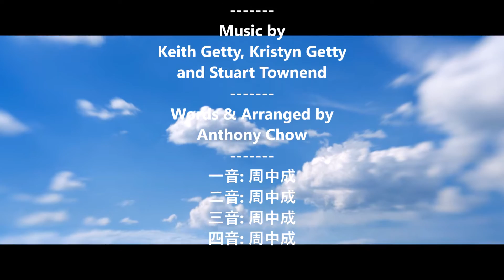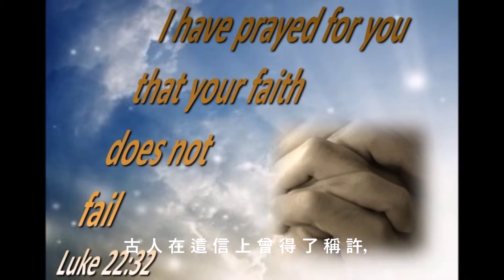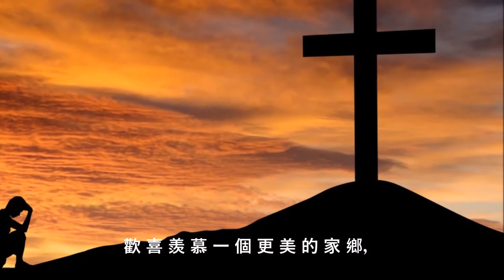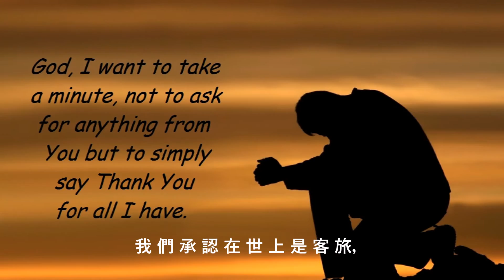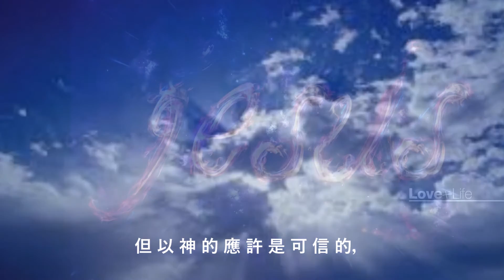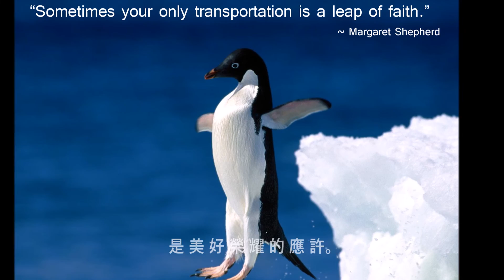因信 (綱琴版)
歌詞:
信 是 所 望 之 事 的 實 底，
信 也 是 未 見 之 事 的 確 據，
古 人 在 這 信 上 曾 得 了 稱 許，
因 確 信 神 是 信 實 的。
我 們 因 著 信 就 知 道，
諸 世 界 是 藉 神 話 造 成 的，
這 樣，我 們 所 看 見 顯 然 之 物，
是 從 看 不 見 造 出 的。
亞 伯 因 信 獻 祭 與 神，
比 兄 弟 該 隱 所 獻 的 更 美，
因 此 便 得 了 稱 義 的 見 證，
死 了， 這 信 仍 舊 說 話。
以 諾 因 著 信 被 接 去 ，
不 至 於 見 死， 人 找 不 著 他，
因 為 上 帝 已 經 把 他 接 了 去，
得 了 神 喜 悅 的 明 證。
挪 亞 因 信 預 備 方 舟，
使 他 全 家 從 洪 水 中 得 救，
因 此 他 就 定 了 那 世 代 的 罪，
承 受 因 信 而 來 的 義。
亞 伯 拉 罕 因 著 信 心，
蒙 召 的 時 候 就 遵 命 出 去，
往 將 來 要 得 為 業 的 地 方 去，
去 時 還 不 知 往 那 裡 去。
就 在 所 應 許 之 地 作 客 旅，
與 蒙 應 許 的 以 撒 居 住 帳 棚，
等 候 神 有 根 基 的 城。
撒 拉 過 了 生 育 年 齡，
但 以 神 的 應 許 是 可 信 的，
所 以 生 出 子 孫 如 星 那 樣 多，
海 邊 的 沙 那 樣 無 數。

副歌:
我 們 承 認 在 世 上 是 客 旅，
歡 喜 羨 慕 一 個 更 美 的 家 鄉，
就 是 神 在 天 上 所 預 備 的 城，
是 美 好 榮 耀 的 應 許。